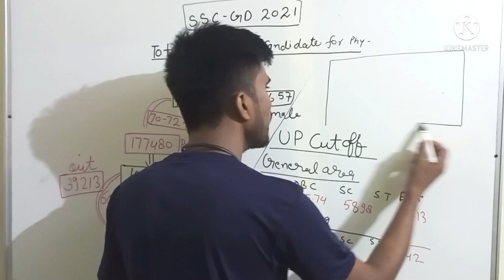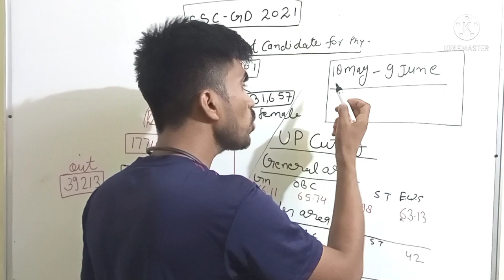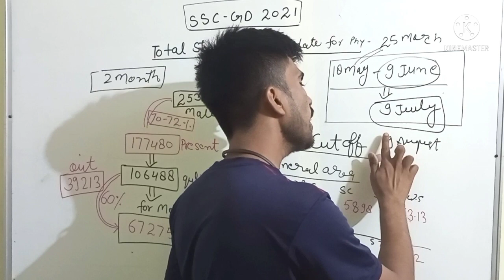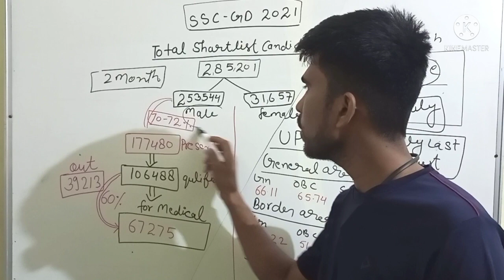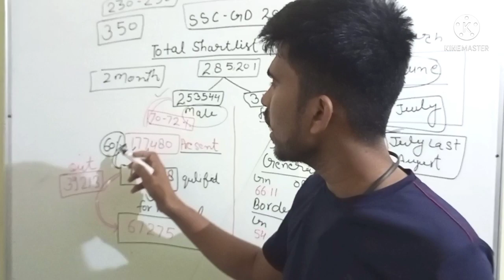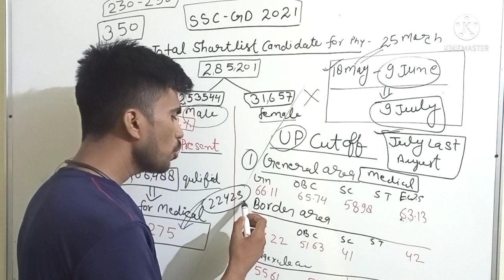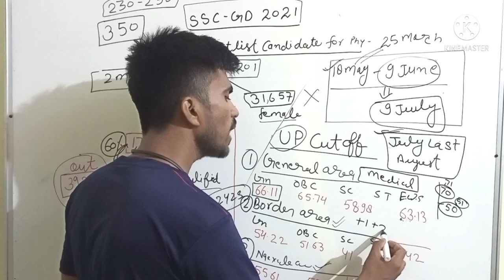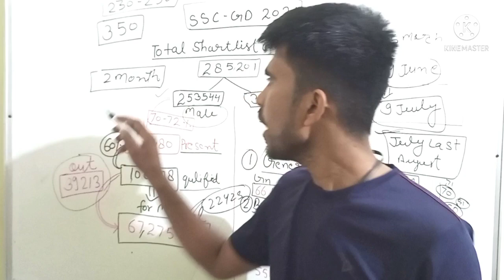SSC GD Final Cut off for medical, medical Date, total Qualified Candidate 👍👍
SSC GD medical Date official website
@Angad Kumar GK,GS
My name is Angad Kumar Patel
Education Qualification -
SSC GD Medical Date 2021, SSC GD medical Cut off,
@Angad Kumar GK,GS
SSC GD Final Cut off2022, SSC GD medical Cut off, SSC GD medical Date 2022
hindi
ssc gd final
ssc gd medical latest update
ssc gd latest medical video
how to fit ssc gd medical
ssc gd medical fir kaise honge
ssc gd medical me kya check hota hai
ssc gd latest news today
how to crack ssc gd medical
ssc gd co
ssc gd medical date 2021
ssc gd ka medical kab
medical kab se hoga start ssc gd ka
ssc gd medical result 2022
ssc gd 2022
ssc gd constable medical result
ssc gd final cut off merit
ssc gd
ssc gd cut off 2022 up
ssc gd medical test live video
ssc gd final cut off kitni ja sakti hai
sscgd
medical
ssc gd का मेडिकल कब होगा | ssc gd medical date | ssc gd medical update | ssc gd medical news | ssc
gd final cutoff
ssc
ssc gd medical result news
sscgd final cutoff
sscgd medical date
sscgdmedical
ssc gd final cutt off 2022
ssc gd physical ke kitne din baad medical hota hai
ssc gd medical date आ गयी
ssc gd medical cut off list जारी
ssc gd ka medical kab se start hoga
ssc gd medical date update
ssc gd final cut off 2022
ssc gd constable result update today
ssc gd final cut off merit 2022
ssc gd document verification
ssc gd medical starting
ssc gd post wise final cutoff
ssc gd final cutoff 2022
ssc gd medical cut off merit 2022
ssc gd constable medical date 2022
ssc gd medical result update
ssc gd admit card download date 2022
ssc gd final cut-off mark 2022
ssc gd medical test cut-off mark
ssc gd medical test admit card download
क्या आप मेडिकल दे पाओगे | ssc gd medical update | ssc gd medical latest news | ssc gd medical 2022
ssc gd final list 2022
ssc gd physical total qualified candidates
ssc gd constable final cut off 2022
ssc gd final merit kitni badhegi
ssc gd medical date 2022 | total qualified candidates? | merit कितनी बढ़ेगी? | final merit list |
medical important video | ssc gd medical | ssc gd medical latest update | ssc gd medical news |
ssc gd medical date | ssc gd medical update | ssc gd medical news | ssc gd latest video | ssc gd
ssc gd big update
ssc gd news
ssc gd medical kab tak
ssc gd madical starting
ssc gd final cuttoff
ssc gd final cuttoff state wise
ssc gd medical kb hoga
ssc gd medical admit card 2021
ssc gd full medical test video
ssc gd medical documents 2022
ssc gd medical process 2022
ssc gd medical new notification
ssc gd medical 2022 kab hogfa
ssc gd medical kaise karte hai
mep